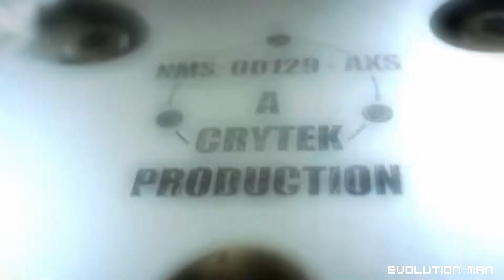Evolution of Crysis Video Games 2007-2020